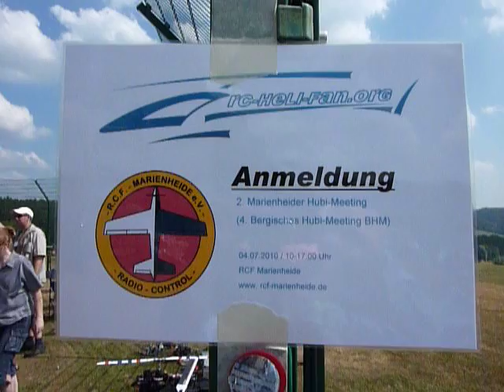Marienheide 2010 Heli-Lager Nr.21